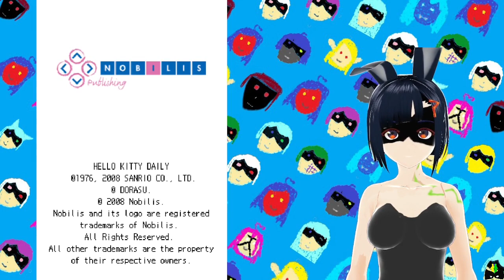Nintendo Test 043 Hello Kitty Daily (Deutscher Vtuber)(GERVTuber)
Viel Spaß